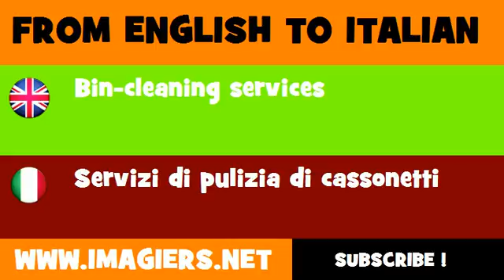FROM ENGLISH TO ITALIAN = Bin cleaning services